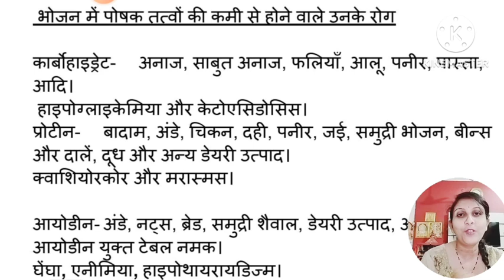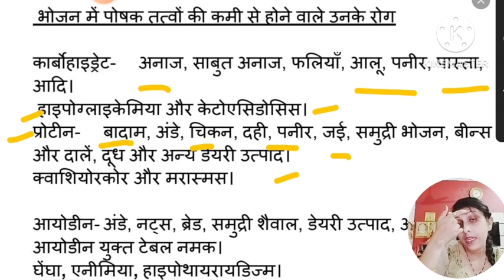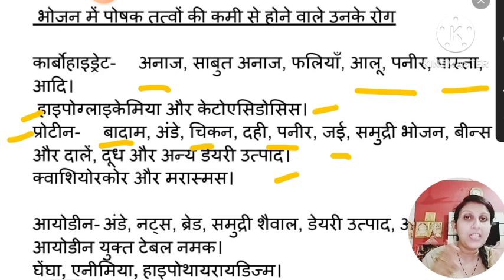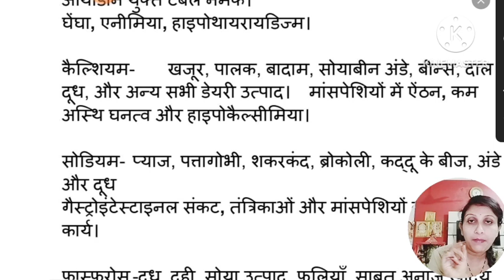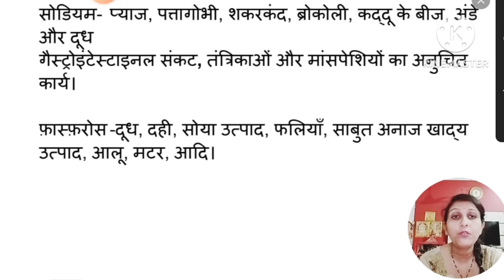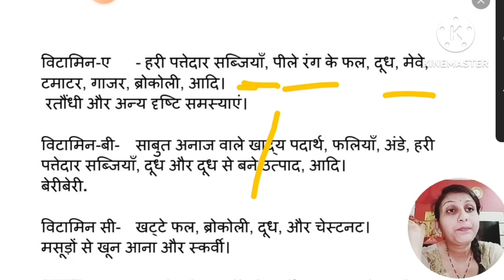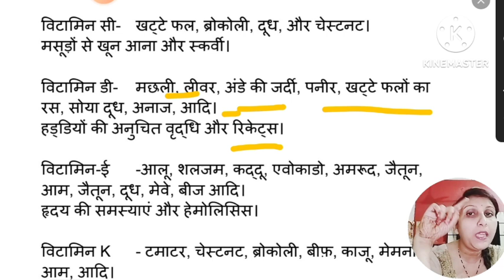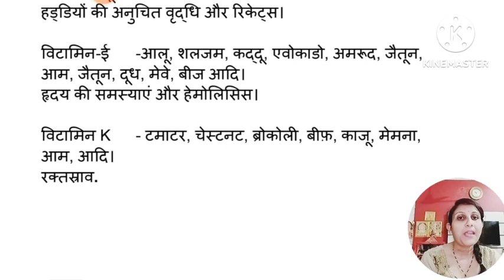youtube video #-75Eh5A40l0